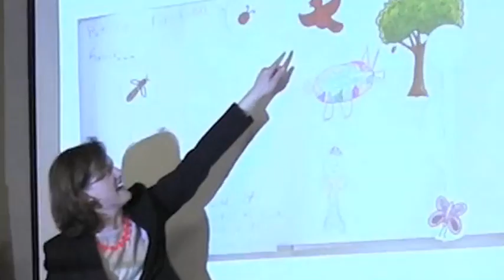Kids Activities at Alamance County Public Libraries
The Alamance County Libraries have a lot of great activities for kids!